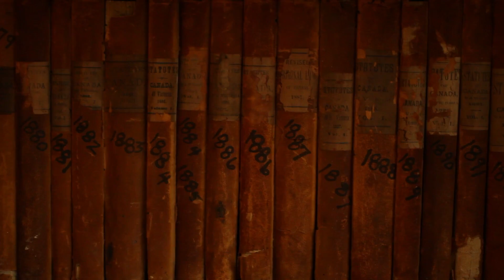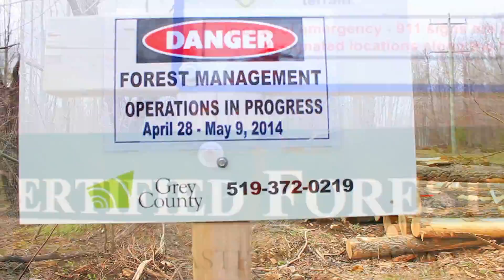"Our Forest" Video 1: Sustainable Forest Management in Grey County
Working with OSC Media House, Grey County has developed a series of videos to share the magic of “Our Forest”.

“Sustainable Forest Management in Grey County” is the first video in the series. It showcases how Grey County forests are managed sustainably to ensure the health of our forests for years to come. Grey County currently has over 8,400 acres of forest properties which are managed on a sustainable 15 year cycle generating revenue for the County and improving the health of the forests.

Be sure to check out the other videos in the series.